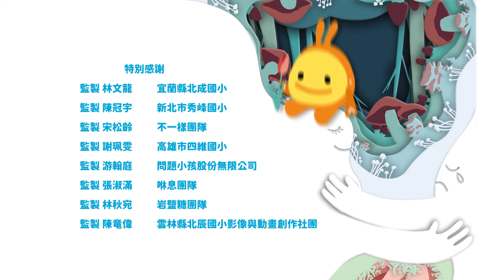2020 台灣國際兒童影展｜小導演大夢想台灣篇精華帶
「小導演大夢想工作坊─台灣篇」的八組團隊作品來自國小學童和親師共同討論所提出的拍片企劃，歷經半年的專業輔導而成。主題涵蓋孩童在地生活經驗與社會觀察的紀錄、親子互動與人際關係的探討，以及天馬行空的想像。

2020 台灣國際兒童影展 Taiwan International Children's Film Festival
05/25-08/05 公視+影音平台